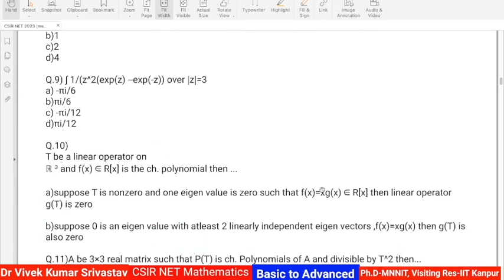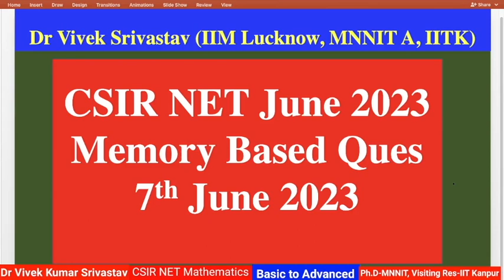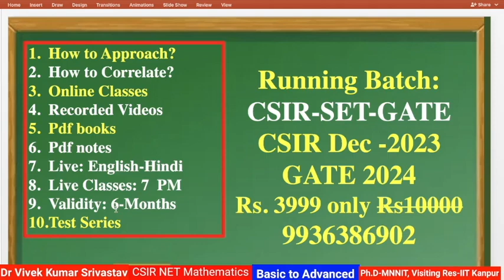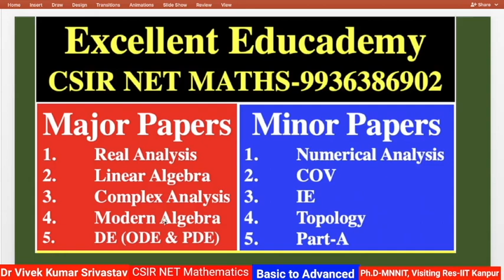Part-01: solutions CSIR NET June 2023. Memory Based Questions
Contact to for any information: WhatsApp -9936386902

for Basic to Advanced Course Join our Batch:
Registration: